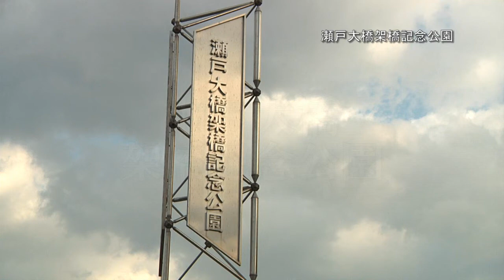瀬戸大橋架橋記念公園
瀬戸大橋架橋を記念して計画された総合公園であり、瀬戸内海の眺望に優れた県史跡下津井城跡を中心に、約16.7haを自然環境との調和を図りながら整備されています。また、観光・レクリエーションの拠点とするとともに、地域住民の環境・福祉の充実も目的としています。
■所在地　倉敷市下津井吹上２丁目369-2
■駐車場　無料
■アクセス　児島ICから車で約5分